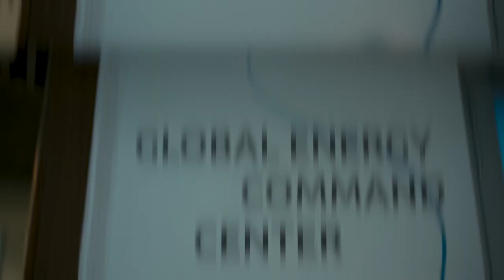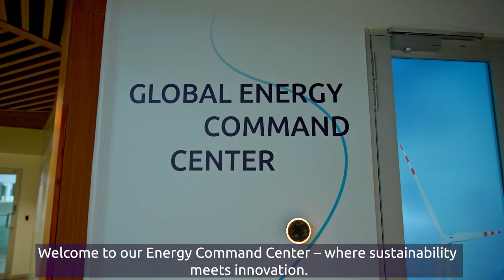Introducing our first Energy Command Center at Bengaluru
We have established Energy Command Centers to track and manage the performance of our energy assets and support our sustainability activities throughout our campuses in India. These centers make use of data-driven approaches and digitalization. This video demonstrates our first Energy Command Center devoted to initiating resource management in our Bengaluru headquarters.

Timestamps:
0:00- Introduction
0:21- ECC at our Bengaluru campus